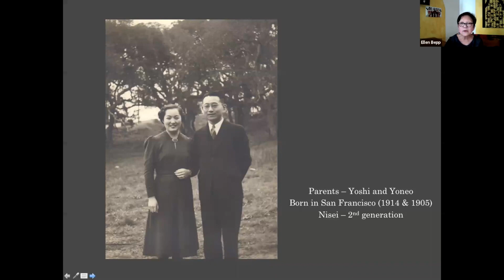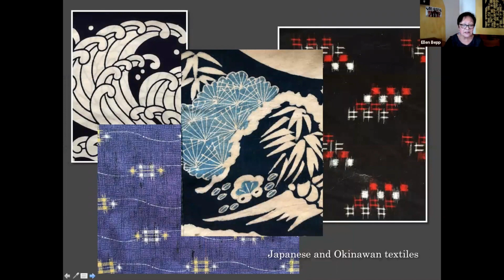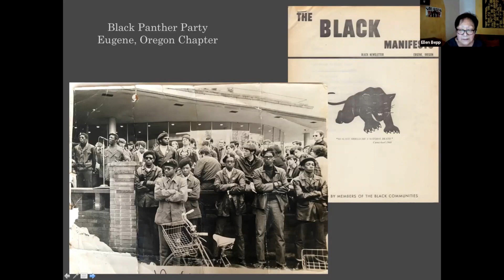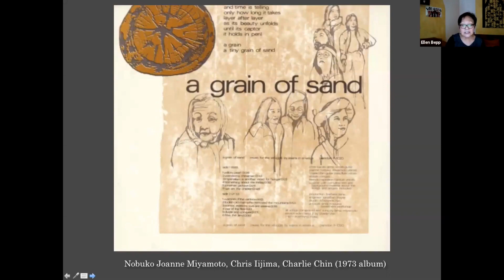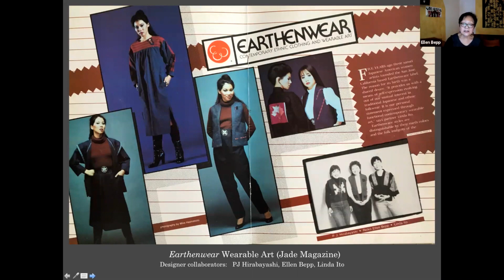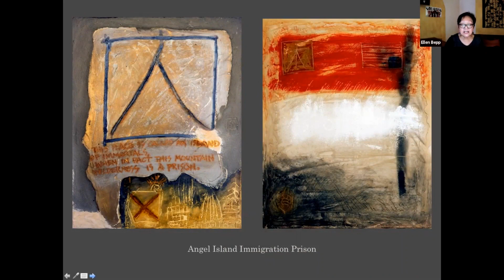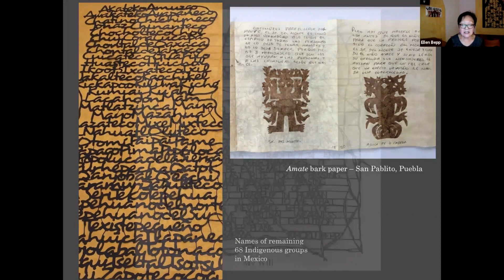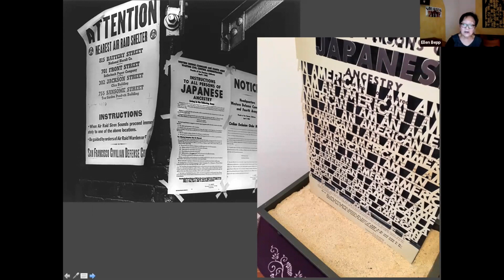ELLEN BEPP Catalyst for Change: Asian American Narratives Creative Citizens in Action Initiative@CCA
Ellen Bepp has been exhibiting her work since the 1980s, drawing from her Japanese heritage to create a wide range of art from wearable art, textile paintings, taiko drumming performance, theatrical costuming, mixed media collage and handcut paper. She remembers being exposed to Japanese art at an early age, inspired by her immigrant grandparents. Her subsequent interest in the folk art traditions of Asia and Latin America led to her textile arts research in indigenous communities of Guatemala, Peru and Mexico as well as humanitarian and cultural exchange projects in Nicaragua, Cuba and Mexico. Such activities have informed much of her art which addresses issues of displacement, political identity and social injustice including the WWII American concentration camps and the genocide of Indigenous peoples.

Her work has been shown at the Oakland Museum of CA, the Berkeley Art Center, the Euphrat Museum of Art, Meridian Gallery, Mission Cultural Center, Jamaica Art Center of New York, SOMArts Cultural Center, Joyce Gordon Gallery, Manetti Shrem Museum of Art, Root Division Gallery and others.

This event is part of the Creative Citizens in Action initiative at CCA (CCA@CCA), and is funded by an endowment gift to support The Deborah and Kenneth Novack Creative Citizens Series, an annual series of public programs focused on creative activism.

Located at the center of innovation and technology in the San Francisco Bay Area, California College of the Arts is home to a world-renowned faculty of practicing artists and entrepreneurs, and a diverse community of makers that are boldly reimagining the world. Offering 22 undergraduate and 11 graduate programs in fine arts, architecture, design, and writing, CCA’s creative culture is built around the ideals of interdisciplinary collaboration, sustainability, and community engagement.